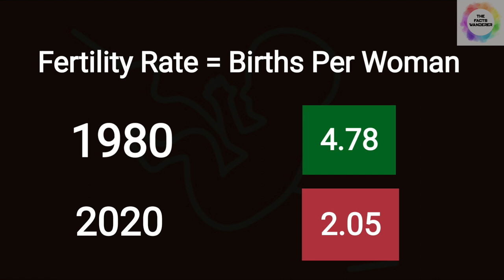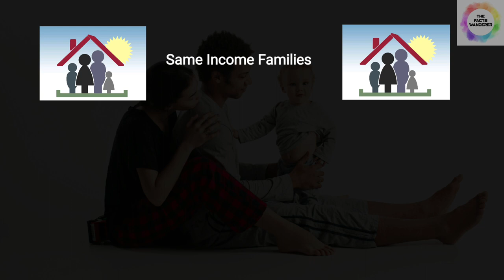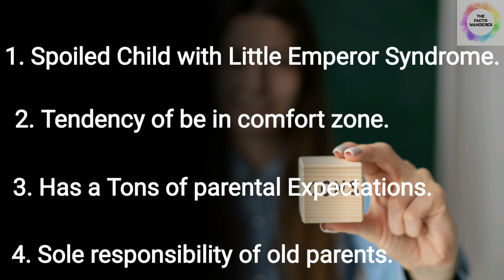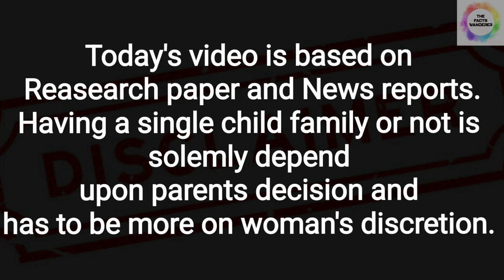Why Indian families following only Single Child trend ? Explained | #6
"Hum do Hamara ek" trend explained in this video by some Reasearch paper and News reports facts.